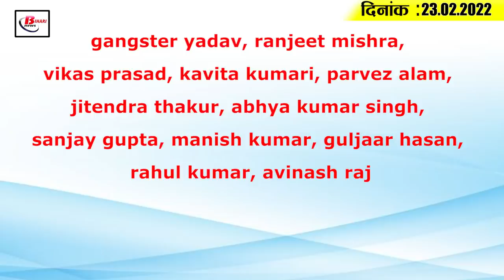Today Bihar Evening breaking news of 23rd Feb. 2022 on sand ghat, smart prepaid meter, IRCON, rjd.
Latest today Bihar evening news of 23rd Feb. 2022 on sand ghat, smart prepaid meter, IRCON,Ratan singh rajpoot, rjd.

1. Small sand ghats in 13 districts of Bihar to re-bid

2. Local police stations to monitor tourist spots

3. Smart prepaid meter has become bad so that social complaint sitting at home

4. Bihar farmers to get grant on crop loss through single window

5. Black marketing of medicines to be banned in Bihar

6. IRCON International Limited removes vacancies
Ircon International Limited is an engineer, Site Supervisor, Overall of geologist 226 If you talk about discipline for these posts, then civil, Electrical, S&T, Geology has been fixed, Talking about the same educational qualification, the candidates have relevant subjects in the subject. M.Sc/ M.Tech/ It is mandatory to have a degree in diploma. willing and qualified hopeful 8 from 13 March, 2022 The official website for these posts You can fill the application by visiting . Along with this, you can get all the information related to these posts by going to the URL given in the discussion box below.

7. Bihar's private medical college hiked annual fees

8. IT companies to come to Bihar, youth to get employment

9. Special initiatives to be taken for cleanliness in gram panchayats on the banks of Ganga

10. Matriculation exam to end today

11. Now drunkards to be found by helicopter in Bihar

12. Membership drive to begin from this day in Jharkhand

13. Medical students stranded in Ukraine to be airlifted on this day

14. Ratan Singh Rajput once again seen in the village

15. Ajit Agarkar to be part of Delhi Capitals
gangster yadav, ranjeet mishra, vikas prasad, kavita kumari, parvez alam, jitendra thakur, abhya kumar singh, sanjay gupta, manish kumar, guljaar hasan, rahul kumar, avinash raj

According to you, which actress who came out of Bihar has done the most to increase the value of Bihar?

1.